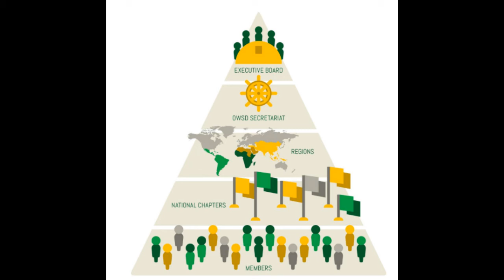منظمة المرأة في العلوم للعالم النامي OWSD:Organization for Women in Science for the Developing World